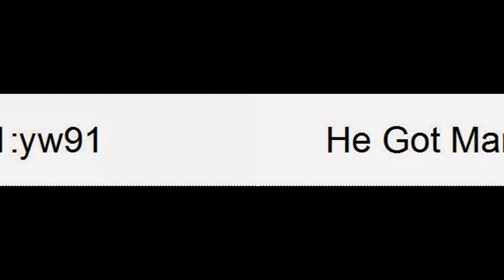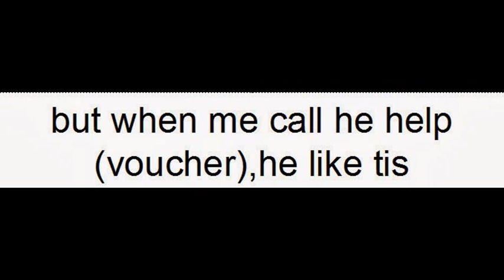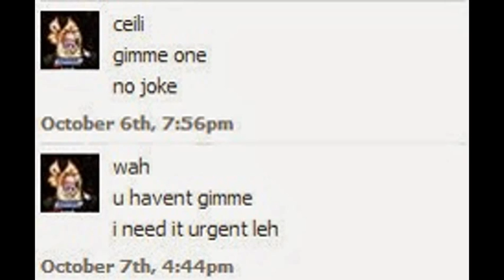MSEA-Bootes Wrath Story....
Little Wrath Ture Story~
如有雷同，纯属巧合
-more info can find me about wrath F3